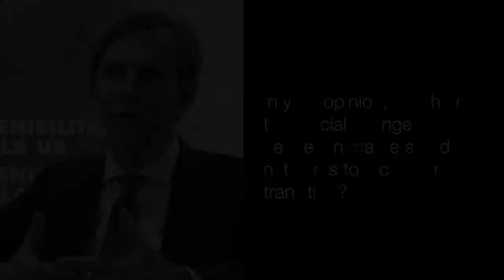Entrevista Mario Ragwitz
VI International Academic Symposium: Facing the Energy Transition: Markets and Networks, 6 February 2018